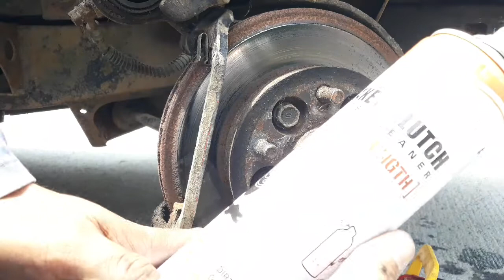Toyota revo brake pads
Inspection , cleaning of breakpads toyoya revo
2L engine demo tips

Queries - - - - - -
Technical spidy,
1)top 5 new outro template 2019
2)outro template 2019
3)outro template without text 2019
4)new intro no text no copyright
5)outro without text
6)outro template no text
7)best outro no text 2019
8)new outro template 2019
9)new outro template
10)best outro template no text